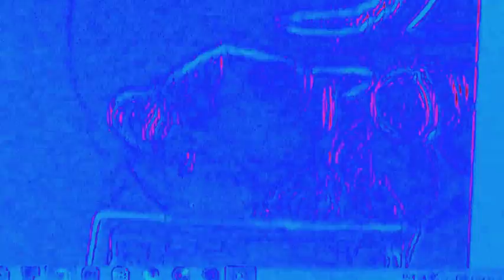Copy of VTS 01 2